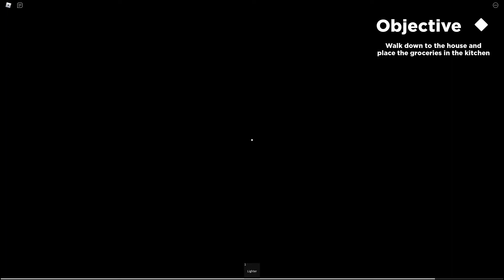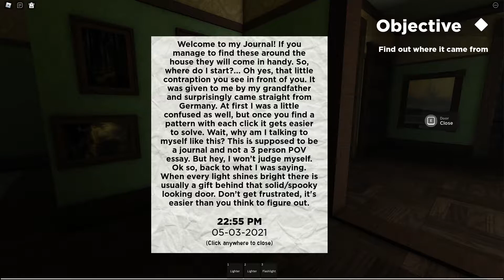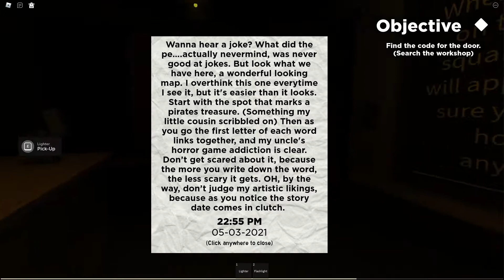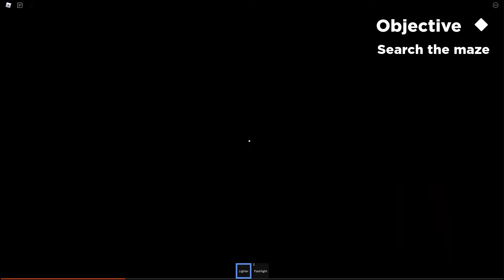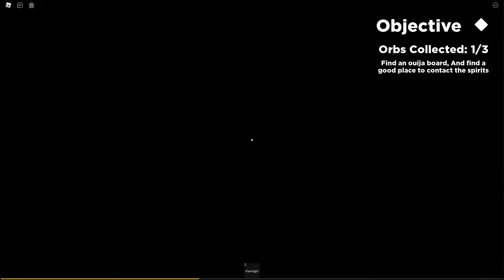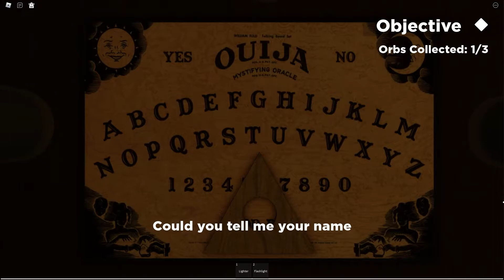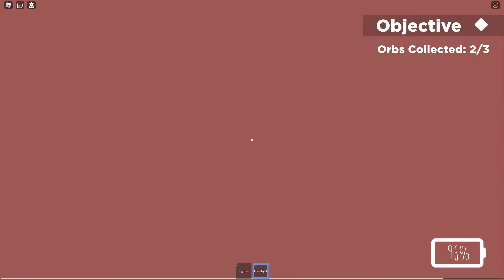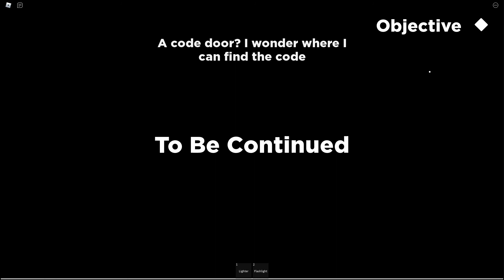Welcome | ROBLOX HORROR GAME